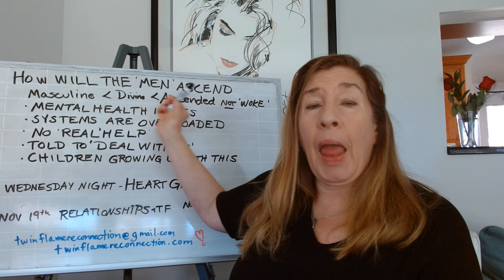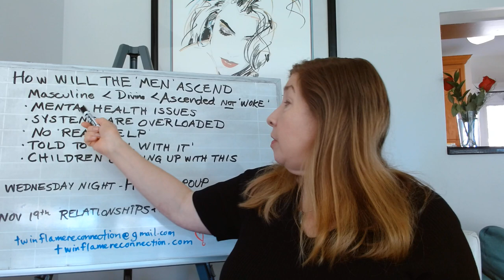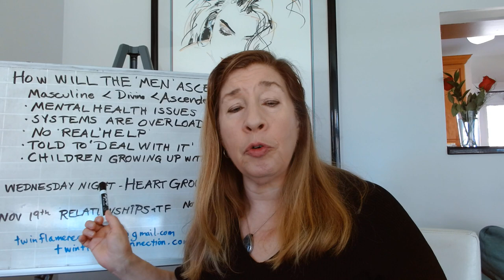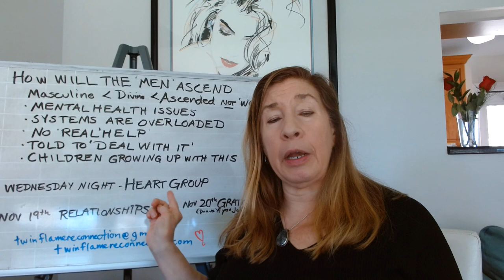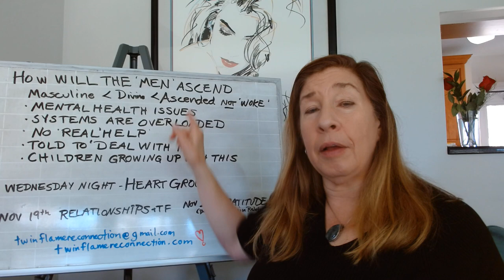How will the MEN Ascend??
EMPATHS & ASCENSION - 3 PART WEBINAR  May 18th  10am cst  meet for two hours to help you become superpowered, expand your light body & heighten senses
Female burdens!
Love life!
Join us in order to stop being an empath!! bring ALL of you back to YOU

Need help with your Twin Flame journey?  Join and learn with us

Work with someone with 15 years of Experience with LOVE, RELATIONSHIPS , the Etheric Body and Chakras.
Start doing the "Real WORK"  its a lot more than catchy phrases!  WORK your Chakras, your channels and if you are wise,  JOIN MY CLASSES or have a Session

In the process you will receive several activations and easily release and purge out unwanted old paradigm connections.
Learn Proper Breathwork to dispel anxiety, release and open your channels.
This is a great deal!